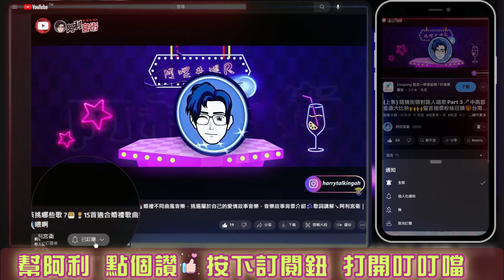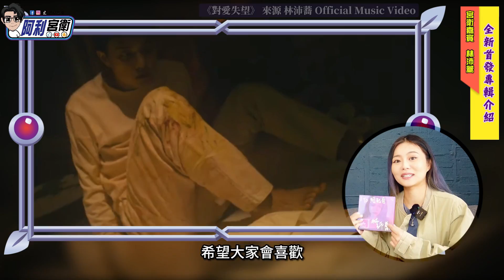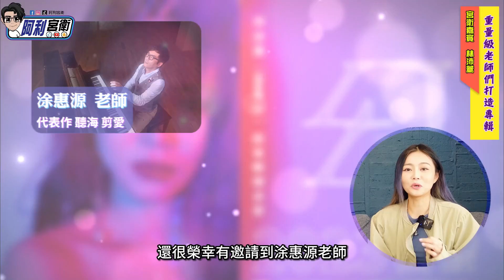必成金曲歌后🎙️新人超強女聲 林沛蕎 專訪✨范曉萱合作打造歌曲，Chill幻專輯，對愛失望．霧忘我．Deja vu．On my way｜阿利宮衛｜阿利尬郎宮衛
儘管出生就頂著天后媽媽的光環，但仍自己努力一步一步努力進步
練就成如今超強好歌聲，人生路上唯一的信念就是唱歌，
如今獨自創作出迷幻又好聽的客家語流行音樂專輯，
阿利宮衛預言 !! 她必成金曲歌后~@PeiChiaoLin